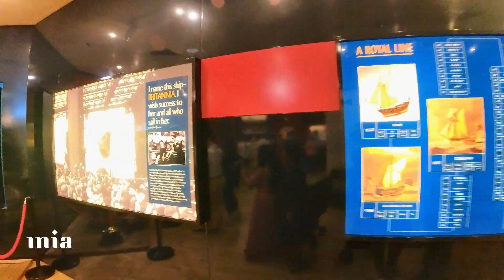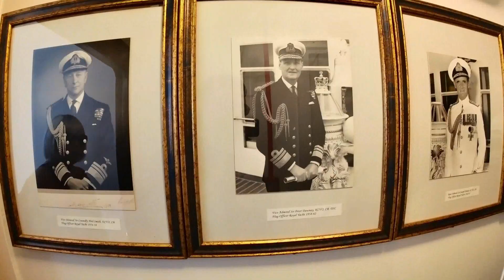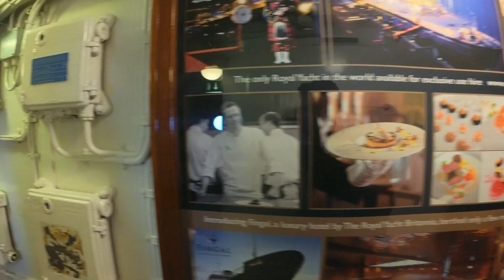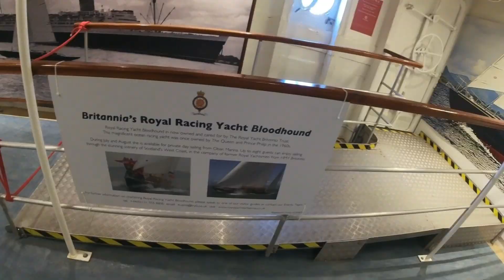Scotland Trip Day 1 - Edinburgh